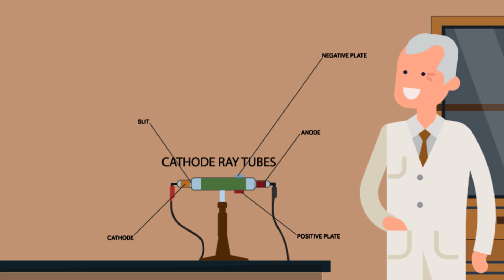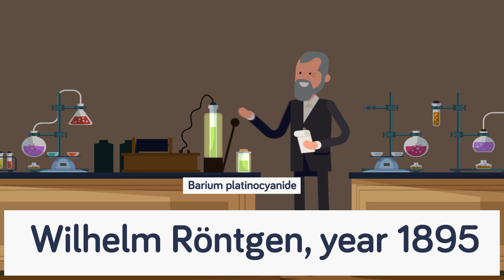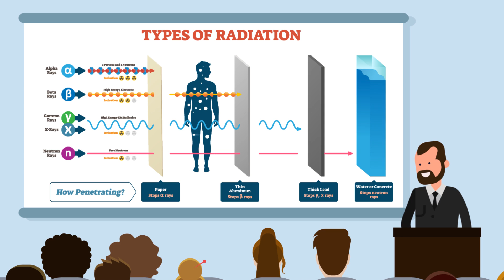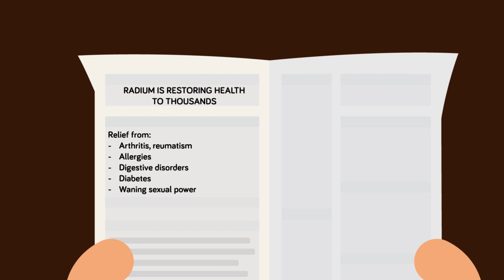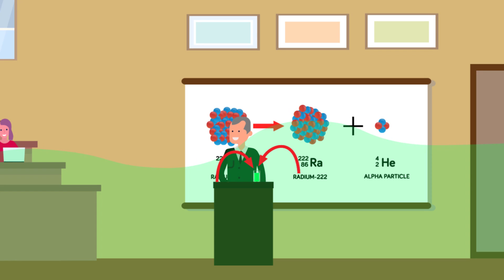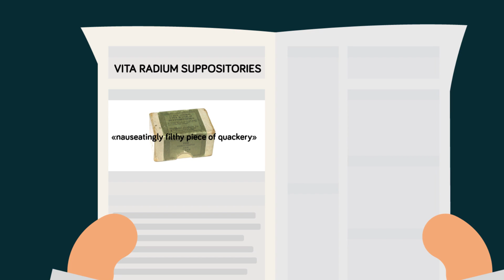Crazy Ways People Have Tried to Use Radiation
Before scientists knew how seriously life threatening radioactive materials were, people were using Uranium for some interesting, and crazy stupid things. Imagine wearing a radiated bracelet around your wrist everyday for the sake of fashion. Would you wear it knowing how dangerous exposure to radioactive materials could be?